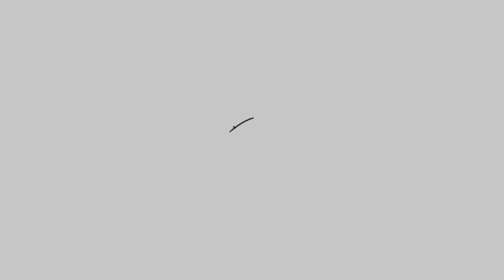인천화전유치원 오즈의마법사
2020년01월10일 인천화전유치원 에서

양재혁마술사의 오프닝 매직쇼 ! 마술공연과

인형극으로 보는 재밌는 동화 이야기
"오즈의마법사" 퓨전극 공연을 진행했습니다

재미와 동시에 교육까지!